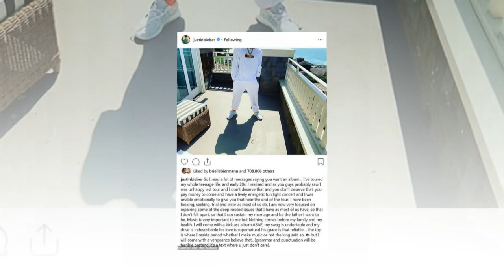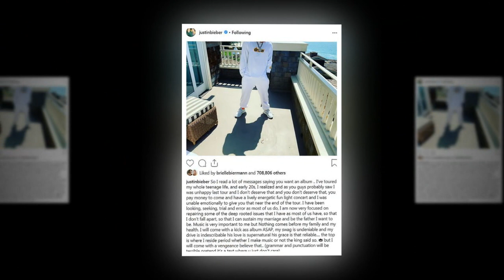Justin Bieber rocks a rainbow sweater and huge grin after having a 'trespasser' in his room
Justin Bieber rocks a rainbow sweater and huge grin after 'trespasser' drama and announcing his break from music to repair 'some deep rooted issues'